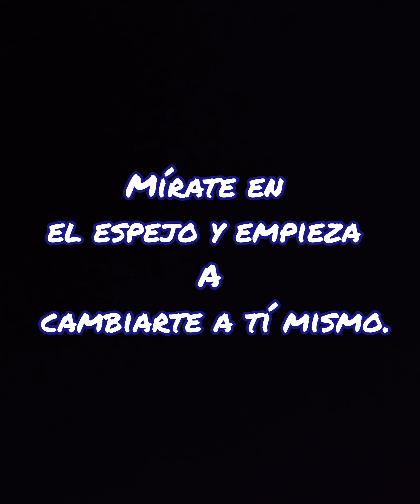Lo que no me gusta de los hispanohablantes...😂